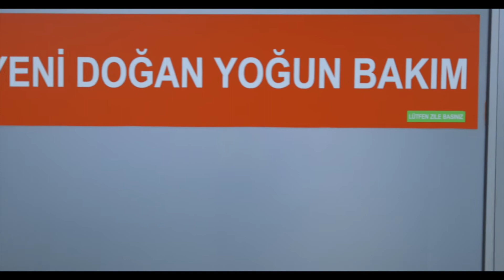Sağlık Çalışanlarına Şiddete Hayır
Her koşulda özveri ile çalışmalarına devam eden, her şeyden önce bir insana umut olmayı kendine ilke edinen, her zaman olduğu gibi hastalıkta sağlıkta gece gündüz demeden bizlere hizmet veren tüm sağlık çalışanlarımıza Özel Ümit Hastaneleri Ailesi olarak teşekkürlerimizi sunarız..

Ülkemizin içinde bulunduğu pandemi döneminde değerini bir kez daha anladığımız sağlık çalışanlarımıza karşı şiddetin hiç bir türü kabul edilemez. Şiddetin olduğu yerde sağlık olamaz, her türlü şiddete HAYIR!